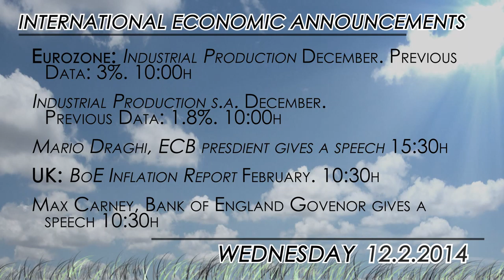What to watch on 02/11: Carney and Draghi take the center stage